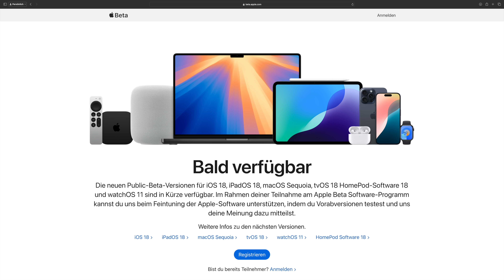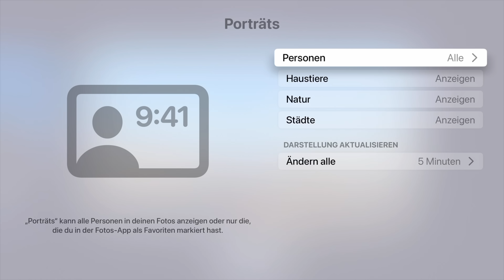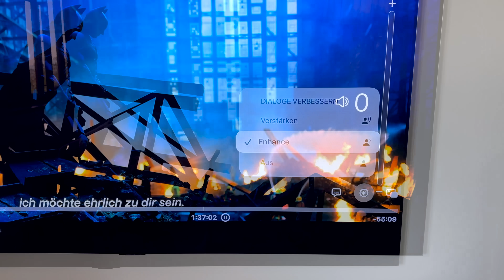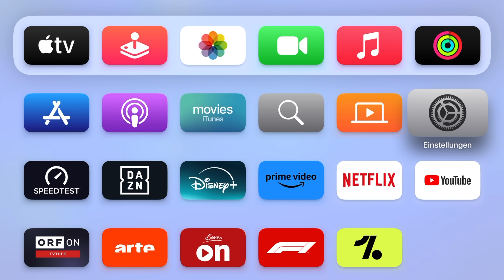tvOS 18 - Was ist neu? | Über 10 neue Funktionen & Veränderungen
Mit tvOS 18 hat Apple auf der WWDC 2024 das nächste große Update für Apple TV vorgestellt.
In diesem Video zeige ich euch alles, was ihr über das neue Update wissen müsst.

➤ Diesen Gimbal nutze ich:

➤ Diese Objektive nutze ich:
24-70mm f/2.8
90mm f/2.8 Macro
35mm f/1.8
24-105mm f/4.0

➤ Dieses Mikrofon nutze ich:

( tvOS 18 deutsch )
( tvOS 18 Beta 1 )